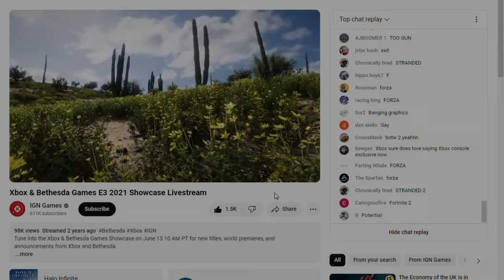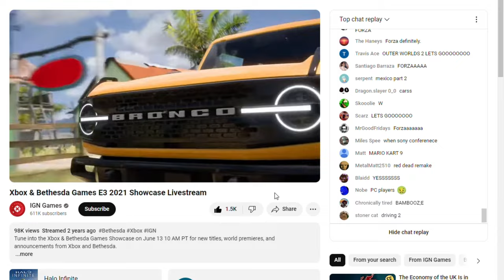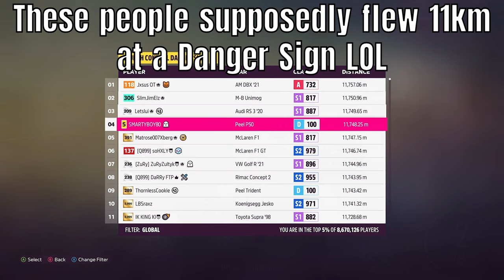The Decline of Forza...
The Forza franchise has been on a decline recently. In this video, we take a closer look at the contributing factors as to why that is.